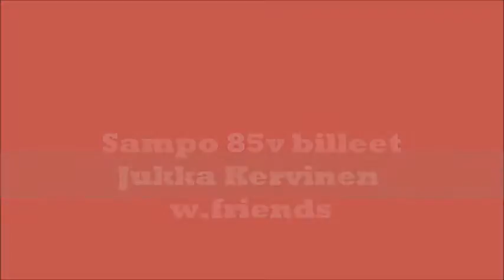Sampo85 Janottaa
Kuvaus